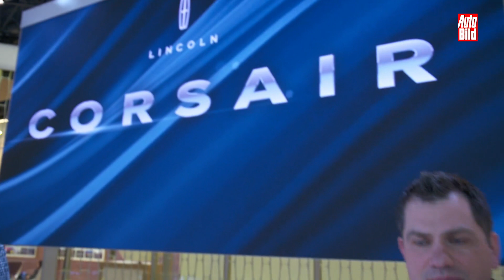Tops & Flops: New York International Auto Show 2019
Messe-Rundgang: Wir zeigen Euch die persönlichen High- und Lowlights der AUTO BILD-Redakteure von der New York International Auto Show 2019.
Unter anderem mit dabei sind der Dodge Challenger, der Hyundai Genesis Mint, der Lincoln Corsair, der Toyota Yaris, der Nissan GTR Nismo und der Karlmann King.